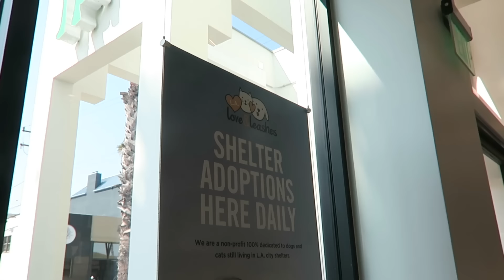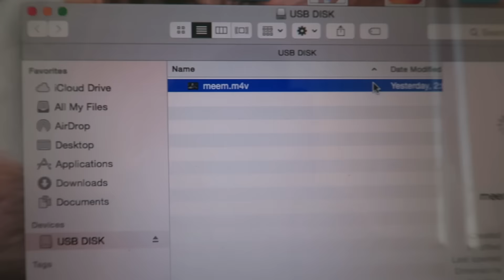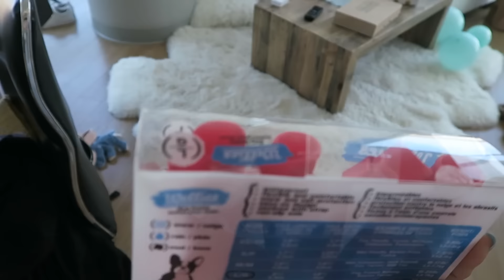FELL OUT OF A WINDOW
Filming with Awesomeness can get a little crazy... Got some live footage!

Hiiii! My name is Mia Stammer and I do comedy and lifestyle videos! Things like DIY, Life hacks, apartment tours, expectations vs reality, and girls in real life!